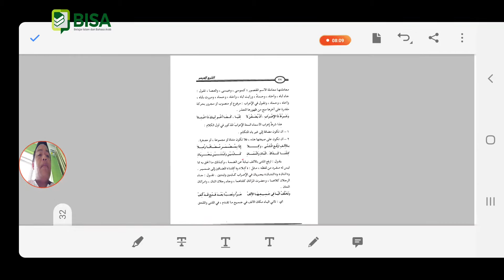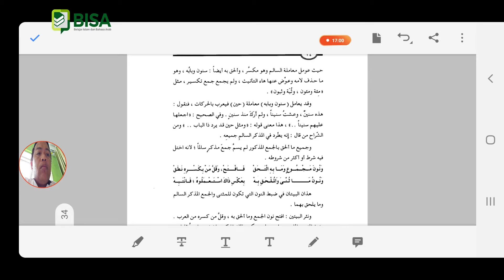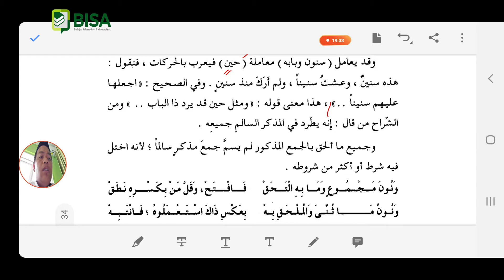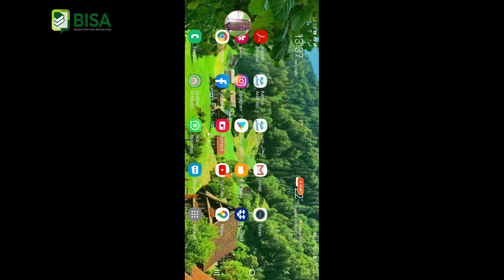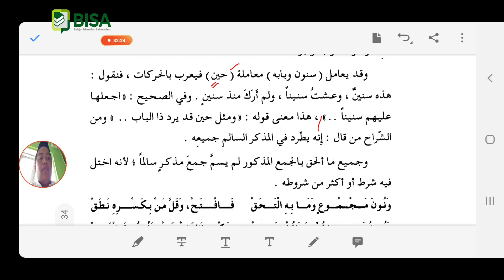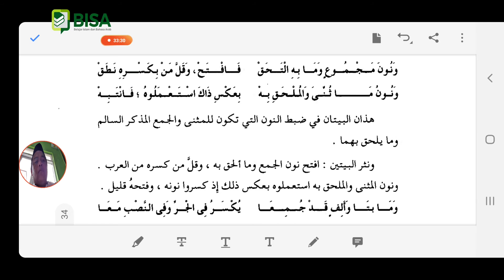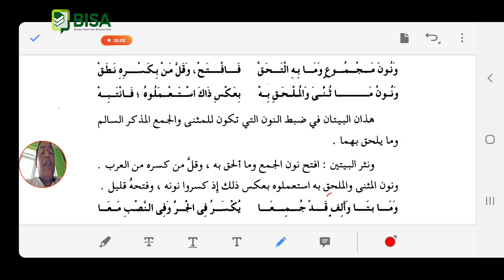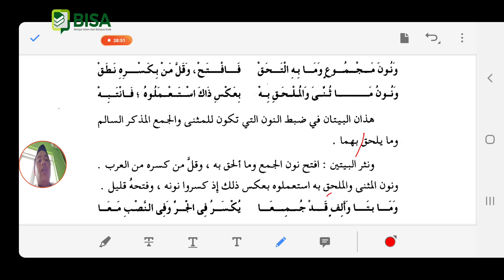Ngaji Kitab Alfiyah Ibnu Malik Bersama Encang Irul Sesi 5: Mutsanna dan Jamak Mudzakkar Salim